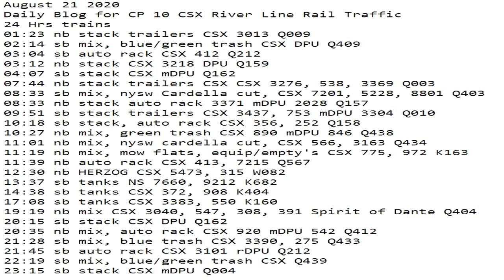August 21 2020 24 Hrs CSX Trains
24 Hrs trains
01:23 nb stack trailers CSX 3013 Q009
02:14 sb mix, blue/green trash CSX DPU Q409
03:04 sb auto rack CSX 412 Q212
03:12 nb stack CSX 3218 DPU Q159
04:07 sb stack CSX mDPU Q162
07:44 nb stack trailers CSX CSX 3276, 538, 3369 Q003
08:33 sb mix, nysw Cardella cut, CSX 7201, 5228, 8801 Q403
08:33 nb stack auto rack 3371 mDPU 2028 Q157
09:51 sb stack trailers CSX 3437, 753 mDPU 3304 Q010
10:18 sb stack, auto rack CSX 356, 252 Q158
10:27 nb mix, green trash CSX 890 mDPU 846 Q438
11:01 nb mix, nysw cardella cut, CSX 566, 3163 Q434
11:19 nb mix, mow flats, equip/empty's CSX 775, 972 K163
11:39 nb auto rack CSX 413, 7215 Q567
12:30 nb HERZOG CSX 5473, 315 W082
13:37 sb tanks NS 7660, 9212 K682
14:38 sb tanks CSX 372, 908 K404
17:08 sb tanks CSX 3383, 550 K160
19:19 nb mix CSX 3040, 547, 308, 391 Spirit of Dante Q404
20:15 sb stack CSX DPU Q162
20:35 nb mix, auto rack CSX 920 mDPU 542 Q412
21:28 sb mix, blue trash CSX 3390, 275 Q433
21:45 sb auto rack CSX 3101 rDPU Q212
22:19 sb mix, blue/green trash CSX Q439
23:15 sb stack CSX mDPU Q004